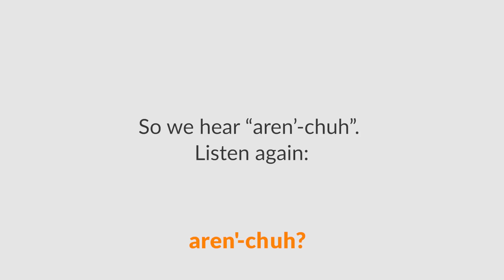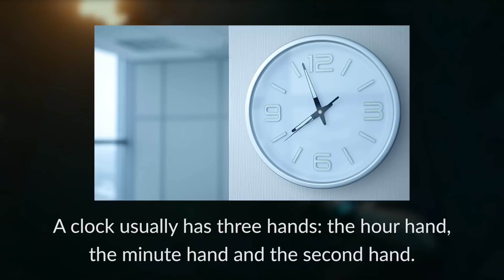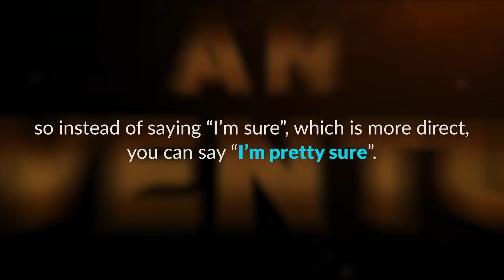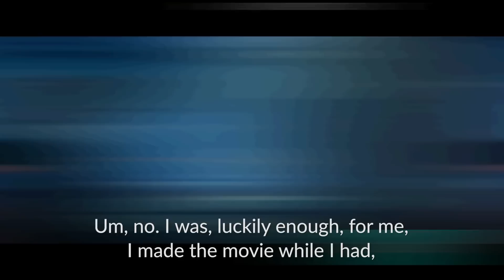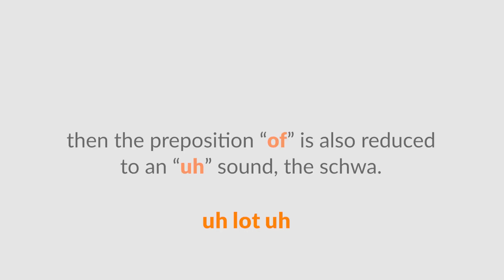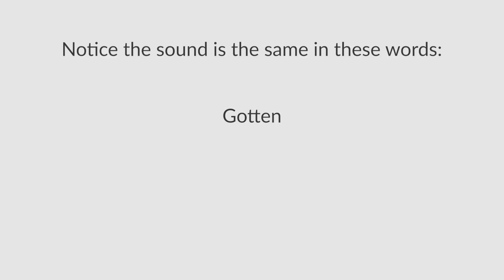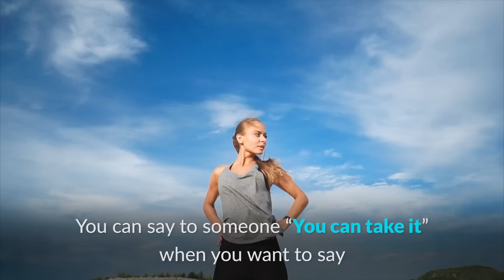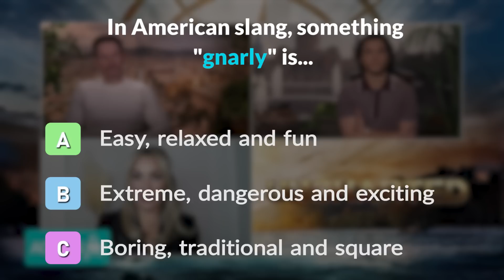Learn English with UNCHARTED | New Movie with Tom Holland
Today we’re learning English with Uncharted, the movie adaptation of the mega popular series of video games by Naughty Dog. Tom Holland stars in this film alongside Mark Walhberg and Antonio Banderas. Nathan Drake, played by Tom Holland, travels the world in search of gold and old treasures. Mark Walhberg plays Sully, Nathan’s friend and mentor. In this lesson we’re watching a clip from the movie trailer and an interview with both Tom and Mark.